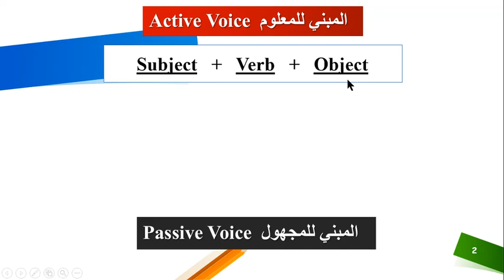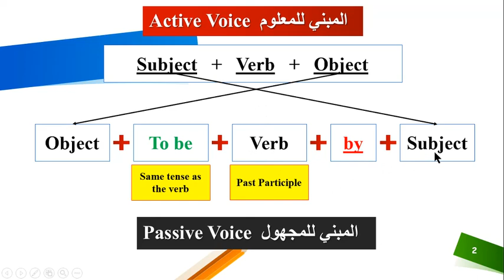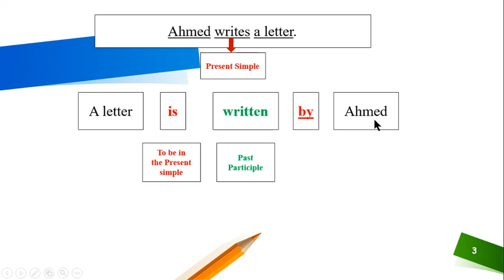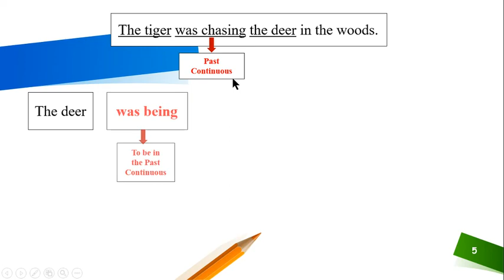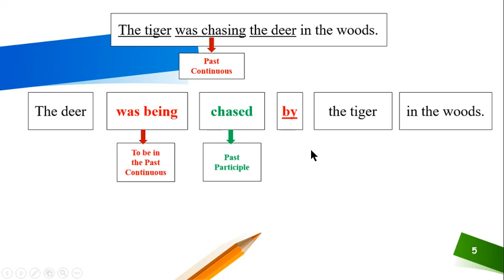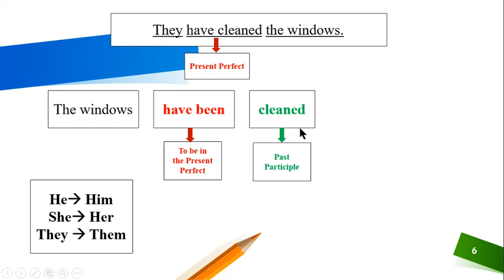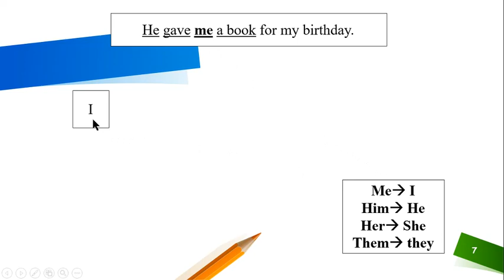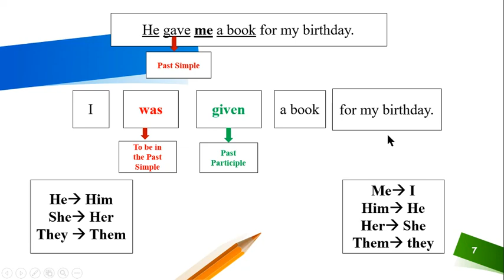English Lesson: Active and Passive Voice درس انجليزية: المبني للمعلوم والمبني للمجهول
English Lesson درس انجليزية
Level: 4MS/ High School السنة الرابعة متوسط والمستوى الثانوي
BEM 2022 شهادة التعليم المتوسط
BAC 2022 بكالوريا
Active Voice / Passive Voice المبني للمعلوم/ المبني للمجهول